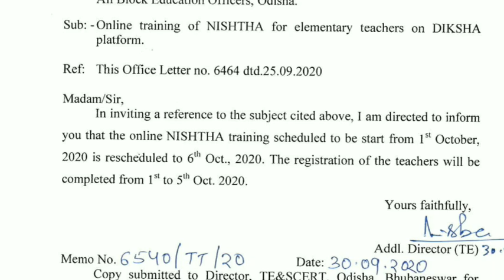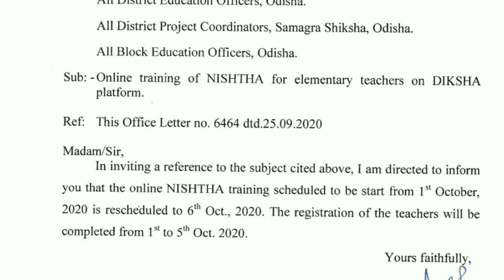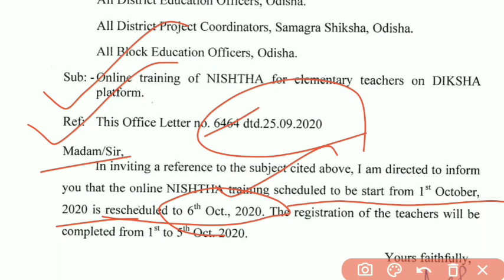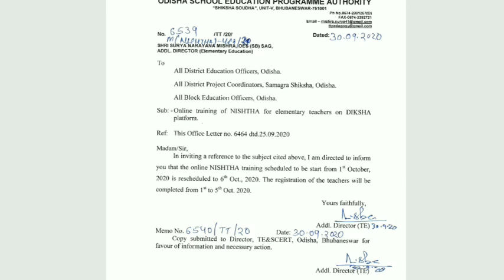Nishthaଟ୍ରେନିଂ Date Extension ହେବା ସତ ନା ମିଛ ଶିଘ୍ର ଜାଣିନିଅନ୍ତୁ।RegistratationପାଇଁOsepaରକଢ଼ାନିର୍ଦ୍ଦେଶ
Nishthaଟ୍ରେନିଂ Date Extension ହେବା ସତ ନା ମିଛ ଶିଘ୍ର ଜାଣିନିଅନ୍ତୁ।DikshaରେRegistratation କରିବାରLastdate